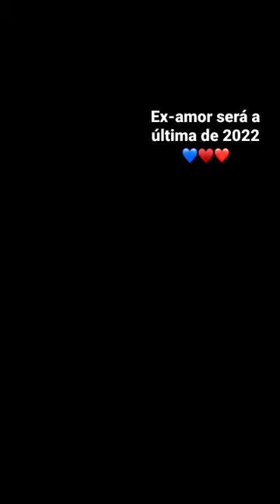Ex-amor de Martinho da Vila !